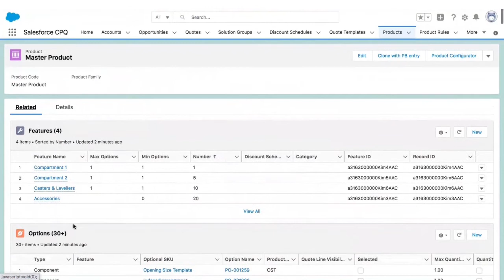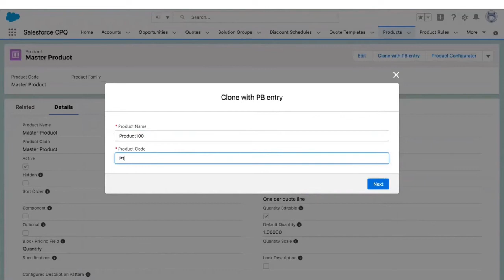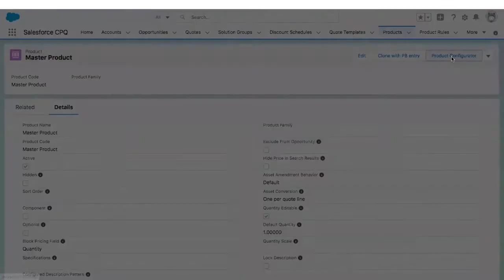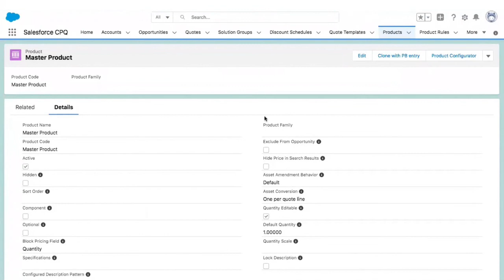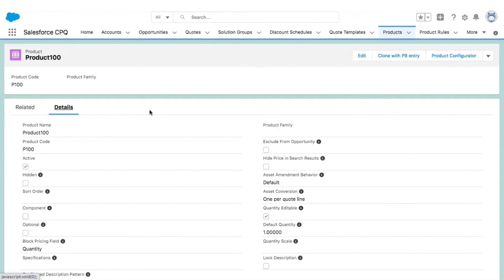Salesforce CPQ Product Configurator solution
Solution by App Solve to easily configure products on Salesforce CPQ implementations.